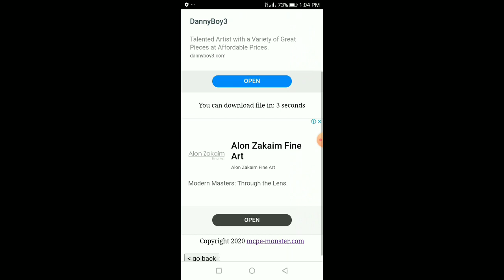Minecraft 1.16 (newest version) Download free, Media fire link, Google Drive + Free sign in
Only android